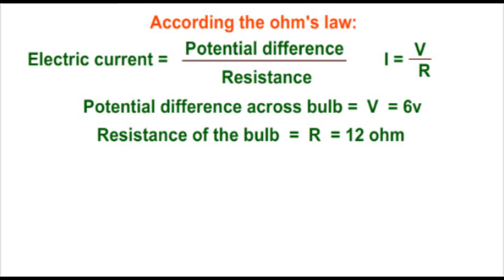MCQ: Find the current flowing, if the resistance & potential difference are 12 ohm & 6v respectively